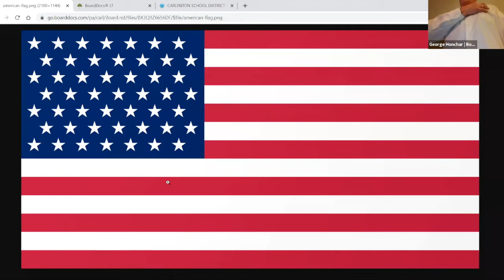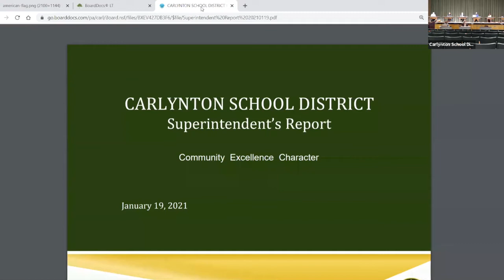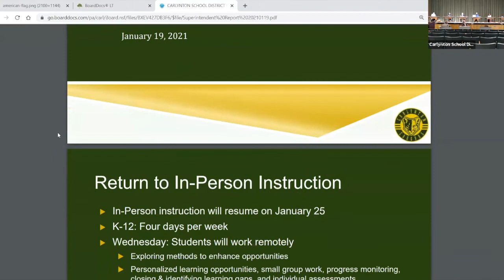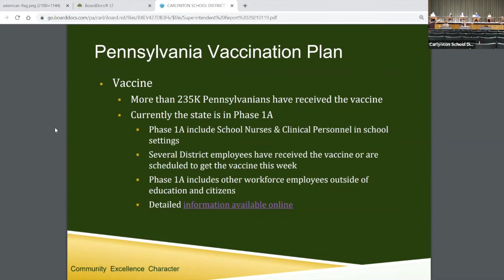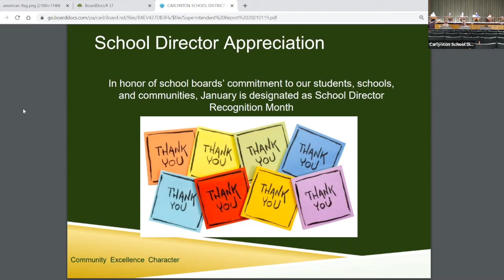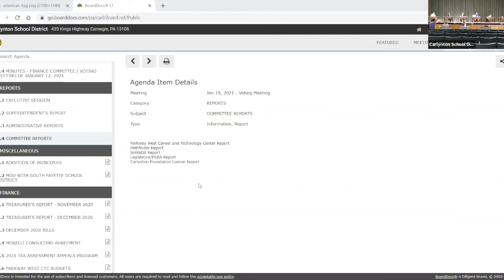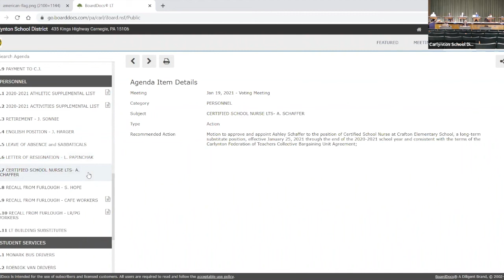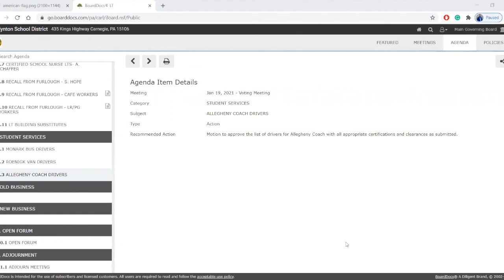Carlynton Board Meeting - January 19, 2021